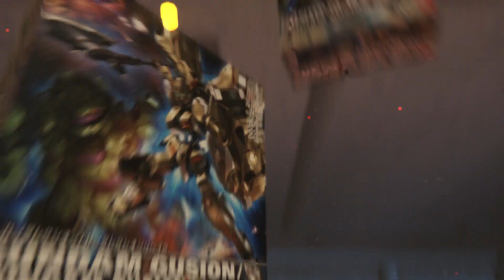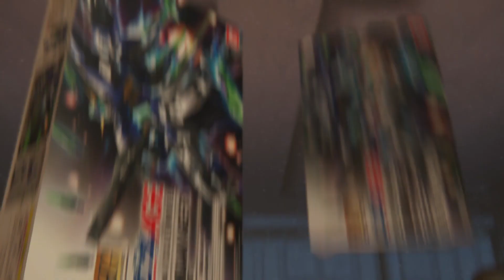Gundam Breaker 3 - Final Fantasy VII: Golden Saucer Gunpla Gauntlet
Witness the newest and wildest attraction at the Golden Saucer!
The Gunpla Gauntlet!
A courageous team of 4 dares to face off against countless waves of our fiercest Gunpla!
Will they survive!? Place Your bets and enjoy the show!